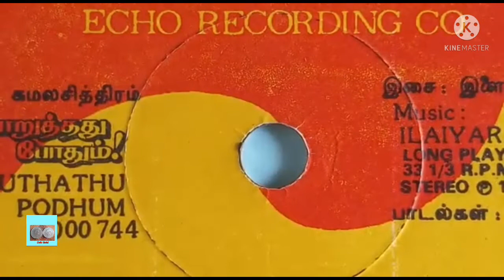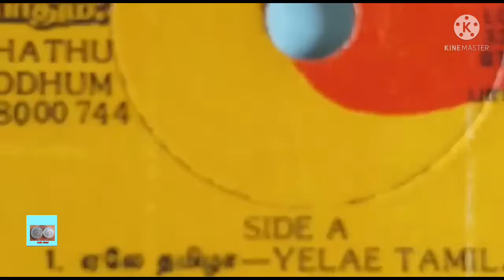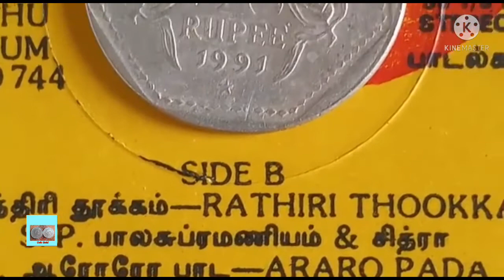One Rupee Coin (1991) - பொறுத்தது போதும் Movie Record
Year  - 1991

பொறுத்தது போதும்

வருடம்  - 1989

இசை  - இசைஞானி இளையராஜா